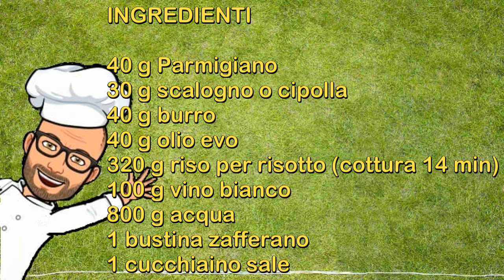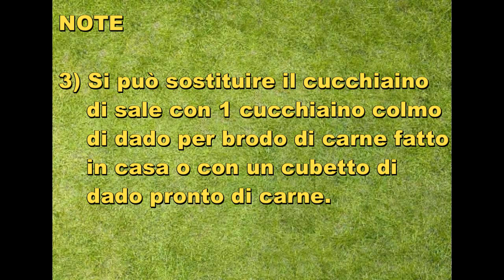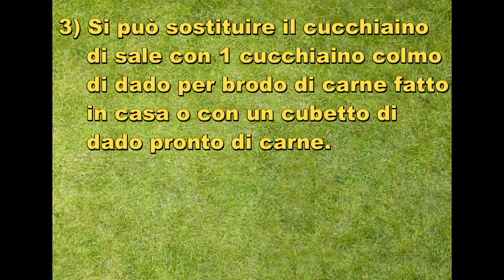Risotto alla milanese zafferano Bimby Tm6 Tm5 Tm31 Thermomix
Il risotto alla milanese è un primo piatto tipico della cucina lombarda e spesso è abbinato all’ossobuco.

Oggi è amato e preparato in tutte le regioni d’Italia anche perché è semplice da preparare e grazie allo zafferano assume un bel colore dorato.

Per ottenere un risotto dal sapore più intenso vi consiglio di usare i pistilli di zafferano, ma va bene anche lo zafferano in polvere (una bustina o due bustine per un colore più deciso).

Se si usa lo zafferano in pistilli, bisogna metterli in acqua tiepida e lasciarli in infusione per almeno 6 ore. Al termine,  si filtra l'acqua, diventata di un bel colore arancio, che poi viene aggiunta al risotto.

La ricetta classica del risotto alla milanese prevede l'aggiunta del midollo a pezzetti nel soffritto in cui si fa tostare il riso.

La ricetta che vi propongo è una ricetta originale Bimby per Tm6 Tm5 Tm31 Thermomix e non prevede l'aggiunte del midollo.